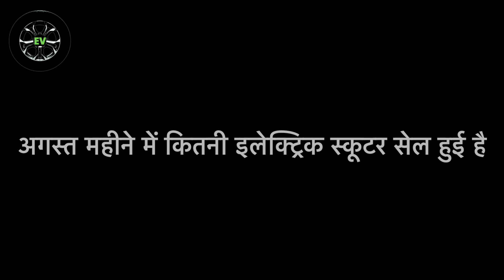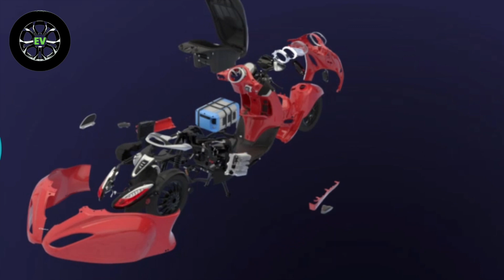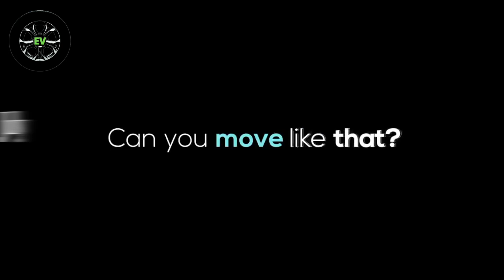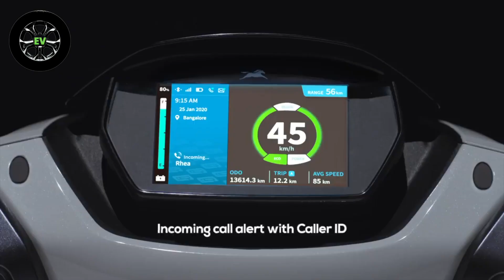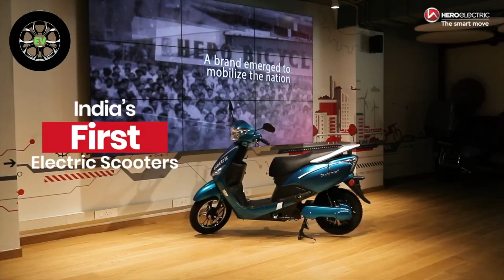EV Scooter August Sale 2022 | ये उम्मीद तो नहीं थी 😭 | Top 10 electric Scooter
iss video mein aapko hum batayge august month ki sale mein kisne baazi mari hair aur kon apani position se piche chala gaya hai, humne top 10 comapnies ko august 2022 ki sale mein consider kiya hai,
Okaya, Okinawa, Tvs Iqube, Bajaj chetak, Hero electric, Benlg jaisi companies ko consider kiya hua hai.

Your Queries -
1. kisne sabsey jyada electric scooter sale kiye hai,
2. kon hai number one ki position per
3. top 10 electric scooters
4. Indias top 10 electric scooter
5. August month sale of electric scooters
6. august 2022 SALE  of ev scooter
7.  ev scoote sale in aug 2022
8. ev scooter sale in august 2022
9. top 5 electric scooter in india
10.  Best electric scooter in india 2022